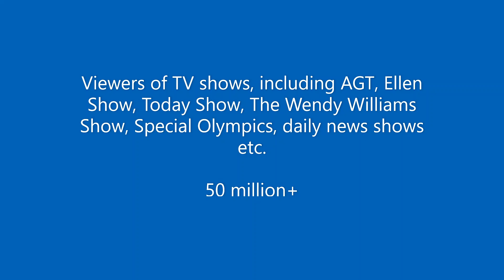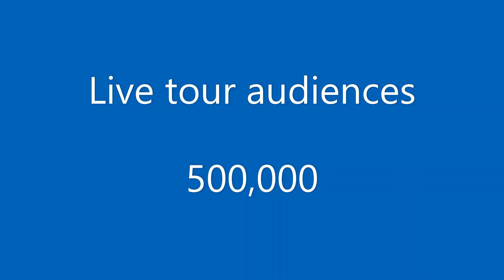Grace VanderWaal / Her song ''I Don't Know My Name'' has been listened to over 500 million times /